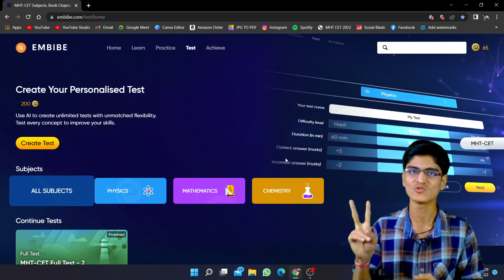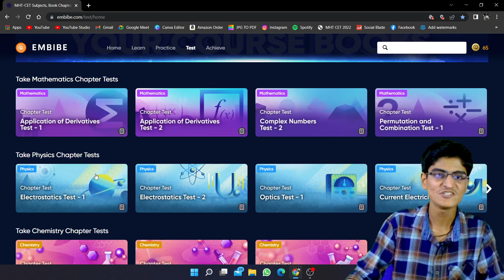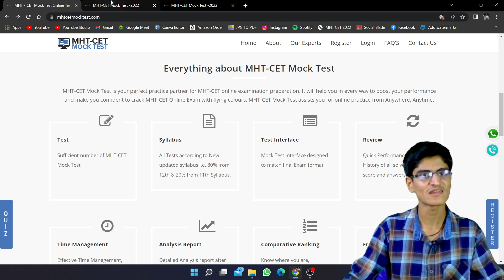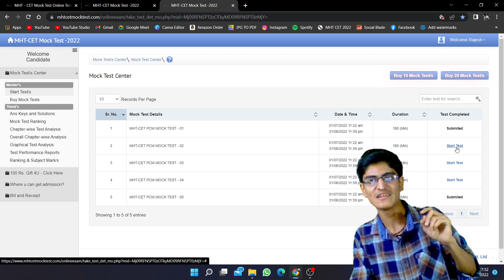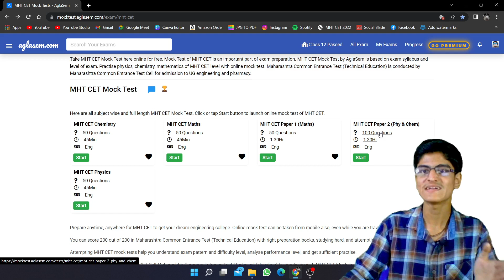MHT-CET 2022 | Free Mock Test | Boost Your Score In Last 15 Days | Improve Time Management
!!! WELCOME !!!

➡️   Recommended Videos

➡️ Previous Year's Recommended Videos